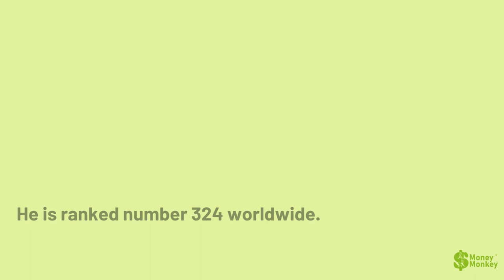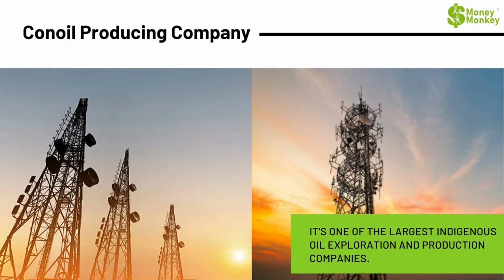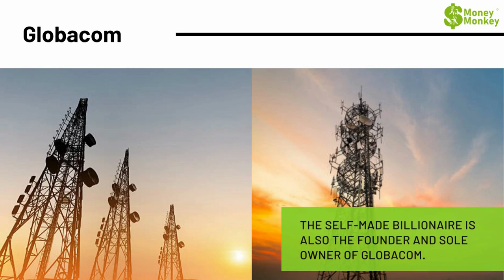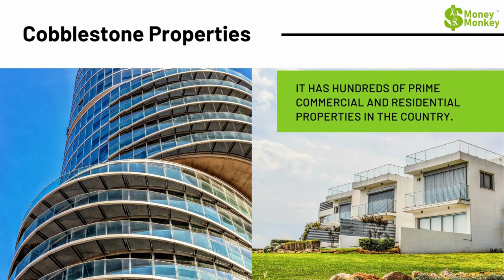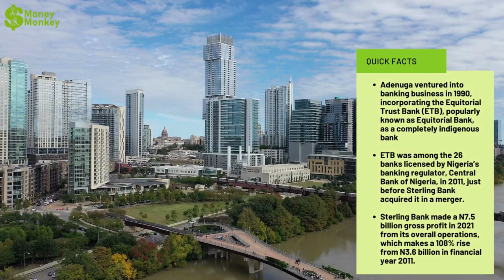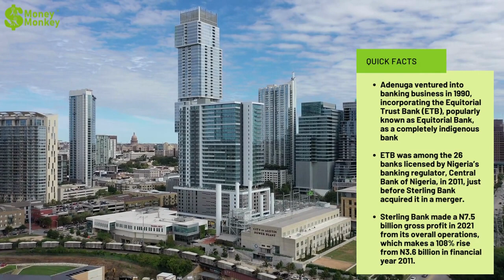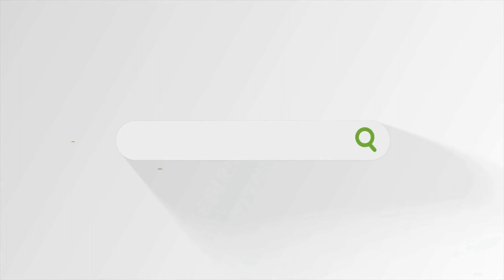How Mike Adenuga Makes His Billions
Nigeria records several billionaires on the Forbes list– including Aliko Dangote, Abdulsamad Rabiu, and Mike Adenuga.

Mike Adenuga comes behind Aliko Dangote as the second-richest man in Nigeria and fifth-richest man in Africa. He has approximately $7.3 billion to his name. As of this video, he is ranked number 324 worldwide.

Adenuga has built his wealth around oil production and mobile telecom. Watch this video for the details.